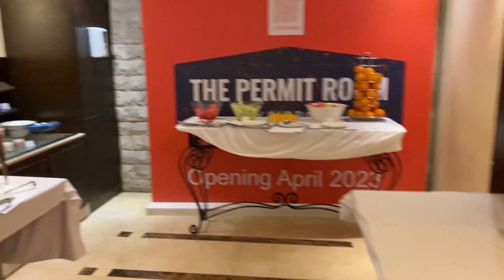Content pada mehenga🥲!! Miracle gardeb Dubai | Vlog 10 | Dubai series